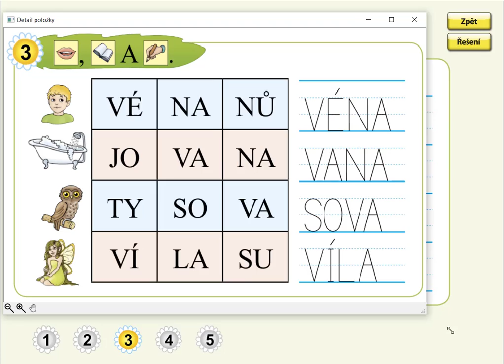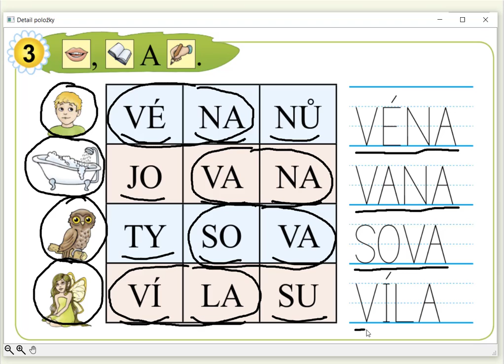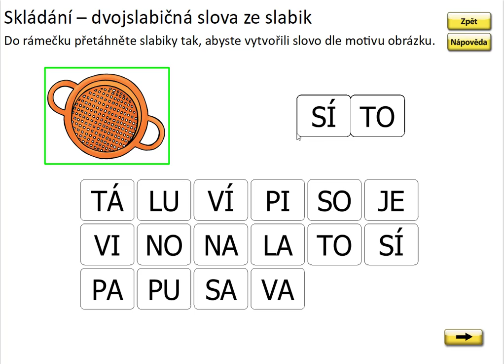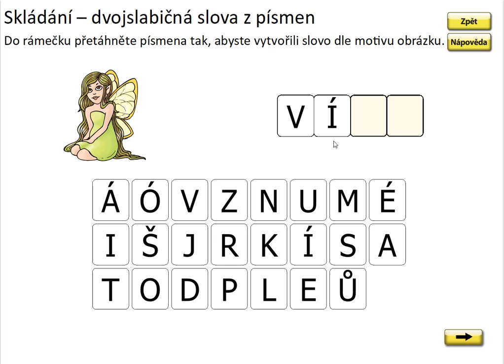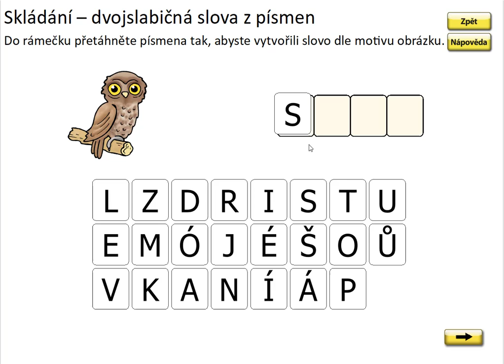Písmeno V (psaní slov), SLABIKÁŘ 1, str. 21, cv.3